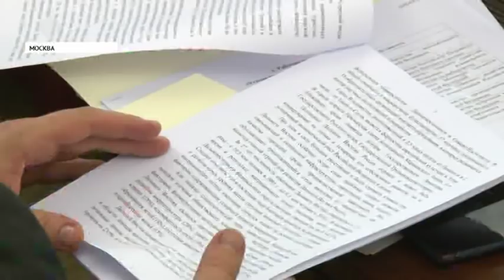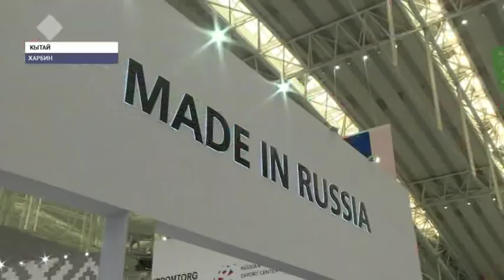«Саха сирэ» информационнай биэрии. Бэс ыйын 19 күнэ, 13:30 ч